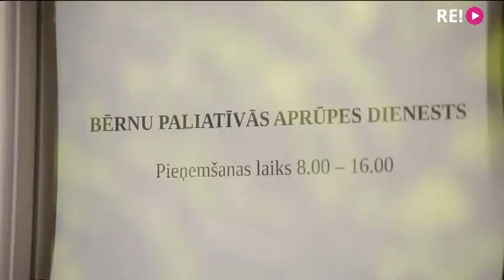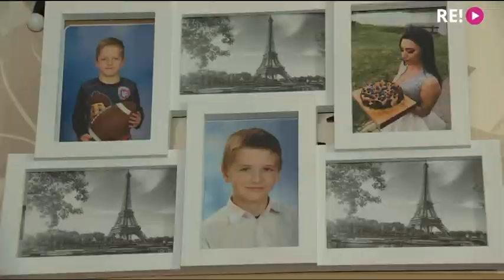"Dod pieci!" - stiprās māmiņas un tēvi, kuri neiztur...